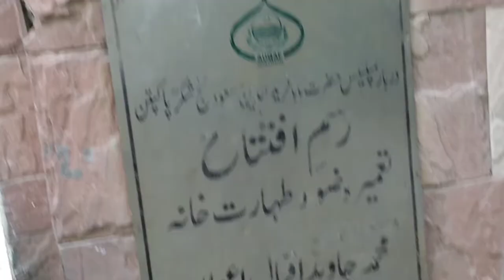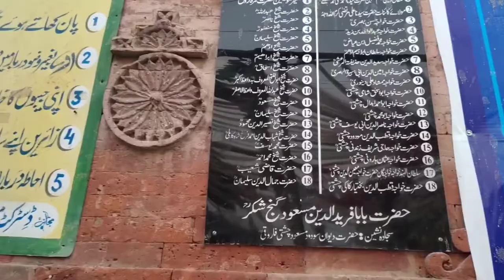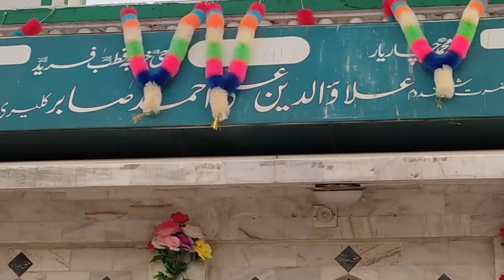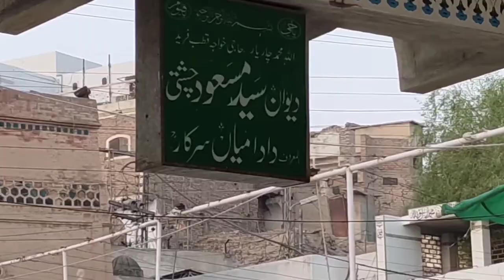Baba Fareed ganj shakar | Jannat darwaza | Pakpattan | RHJ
Welcome to Rai Hassan Jahangir-RHJ YouTube channel. In this video i visited baba farid darbar pakpattan. I explained the reality of jannat ka darwaza. that is called door of heaven.

Waqas biryani hall road review | what happened when we returned forked 100 rupee note to cashier?